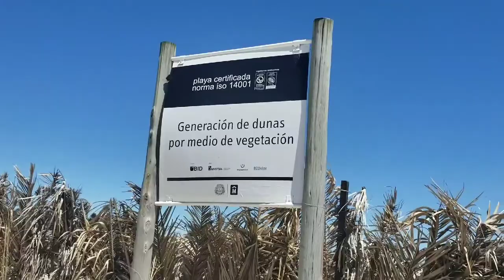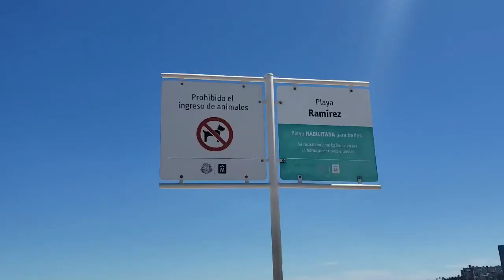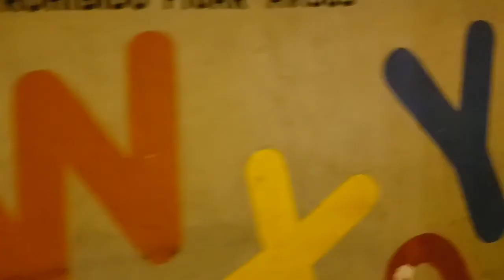「一人旅」2019.10.24 | Ejercicios en Uruguay, chivitos & más - Vlog #20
Fui a correr con Tania, caminamos y corrimos 8.5 kilómetros, luego fuimos a comer y luego compré mis boletos para el viaje a Argentina. ¡¡¡Flor-chan, ya mismo haremos nuestras cochinadas!!!

Bueno pero nada, acá les dejo el vídeo.

María Rivera, film producer, vlogger, photographer and manager of RnB artist Mr.Turner.